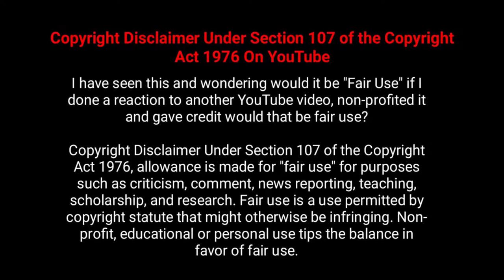Australia Cricketers Wives | Australian cricketer wife | Cricket player wife| Mitchell Johnson wife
Hi viewers
Australian Cricketers Wives 2021 | Australian cricketer wife trending photos 2021 | Cricket player wife| Mitchell Johnson wife | Australia Cricket Team

- Adam Gilchrist ♥ Melinda
- Andrew symonds ♥   Brooke
- Brad Haddin ♥ Karina Castle
- David warner ♥  Candice
- Brett lee  ♥  Lana Anderson
- Glenn Mcgrath - Sara Leonardi
- Michael clarke  - Kyly Clarke
- Michael Hussey ♥ Amy
- Mitchell Johnson  ♥ Jessica Bratich
- Ricky Ponting  ♥ Rianna Jennifer Cantor
- Shane Watson   ♥  Lee Furlong

key words -
Australian cricketers wife, Australian cricketers wives, Australia cricket Team wife, Australia Cricketers wife & girlfriend, Most beautiful wife of Australian cricketers, Cricketers wives trending images 2021, Australia cricketer wife photos, Australian cricket team

Sashi - HS entertainment
Content : Harsha